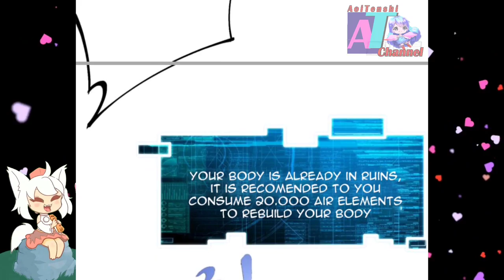The World Behind The Crack || Shadow Hack Ch 115 English || AT CHANNEL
COPYRIGHT / LICENSING